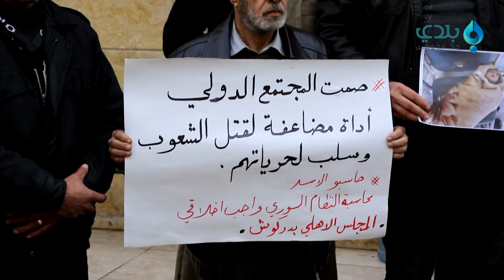وقفة احتجاجية في دركوش للتذكير بجرائم الكيماوي التي ارتكبها بشار الأسد